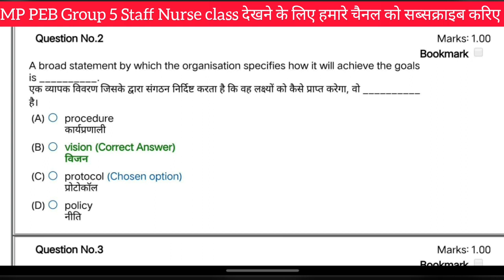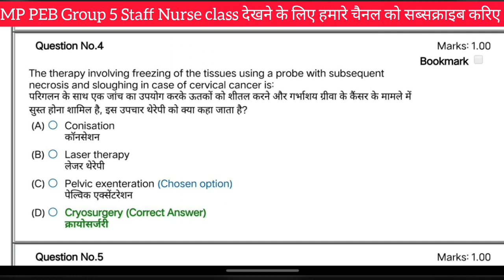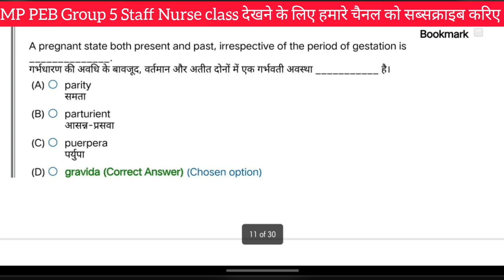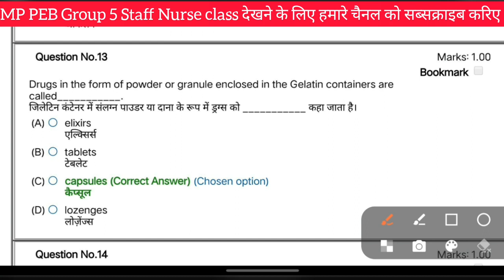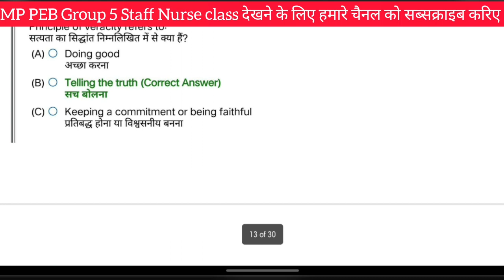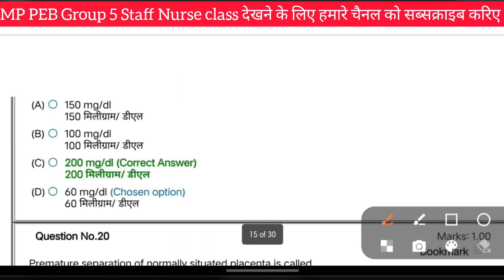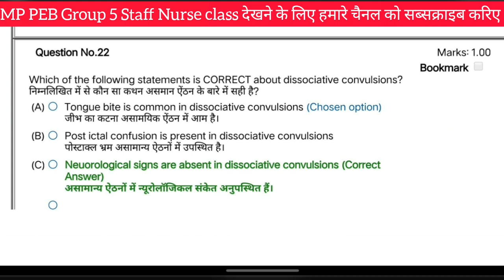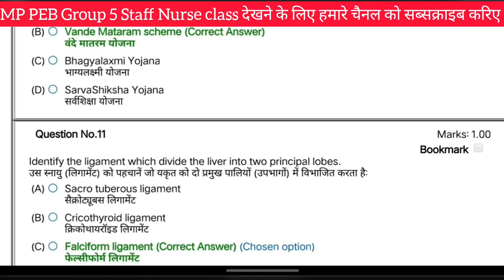MPPEB Group 5 Staff Nurse Class - 2 MP Vyapam Group 5 Class Staff Nurse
MPPEB Group 5 Staff Nurse Online Classs - 2 । MP Vyapam Online Classs।